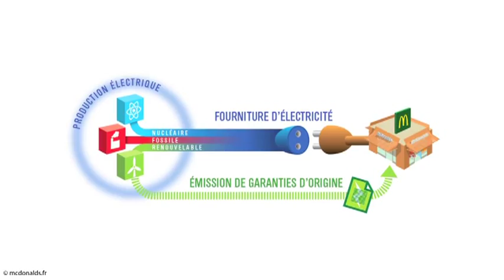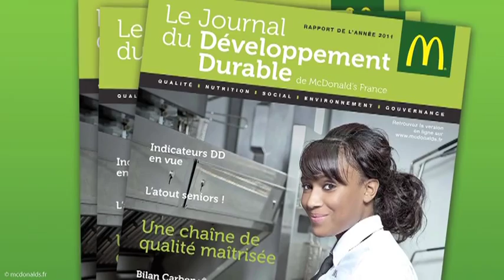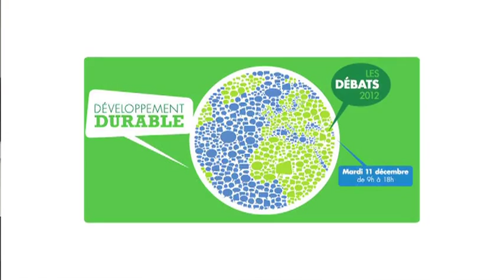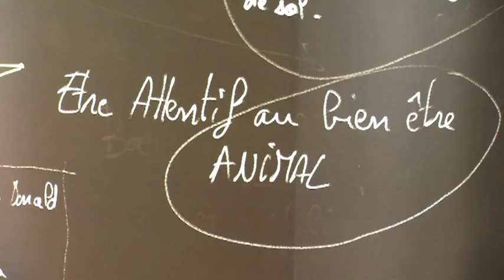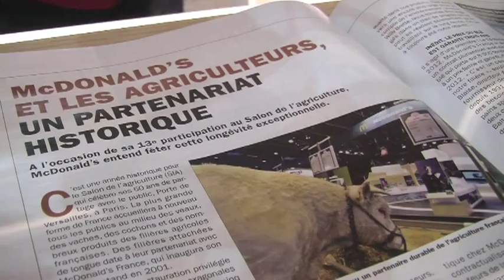ISIGE et McDonalds France : stratégie agricole durable et innovations environnementales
Dans le cadre du Mastère IGE, l'ISIGE et McDonalds France travaillent depuis début 2013 en partenatiat sur des études de cas novatrices. Retour sur les grands axes de cette collaboration.

Le partenariat entre l'ISIGE et McDo France traduit la volonté, pour l'entreprise, de s'adosser à l'expertise de grandes écoles pour travailler sur des dispositifs pilotes en matière d'environnement et, pour l'ISIGE, de mener des partenariats opérationnels pour répondre aux défis environnementaux qui se posent aux entreprises dans de nombreux domaines d'activité. Ici, c'est en travaillant avec une grande entreprise du secteur de la restauration rapide, McDonald's, que l'ISIGE souhaite inclure dans le programme du mastère IGE la recherche de solutions innovantes et inédites en France, via des études de cas réelles.